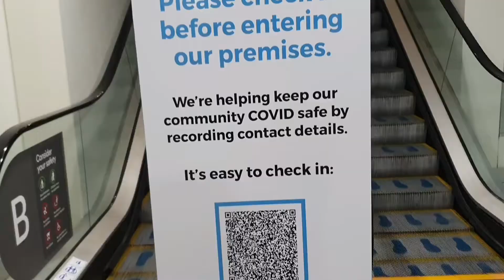Aktivitas saat SYDNEY LOCKDOWN